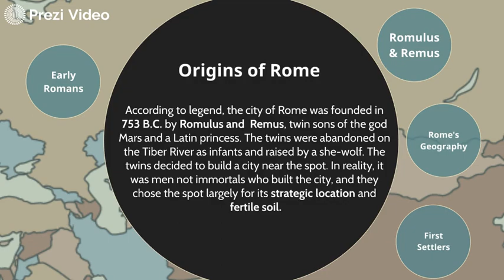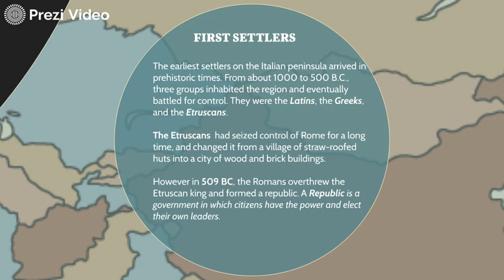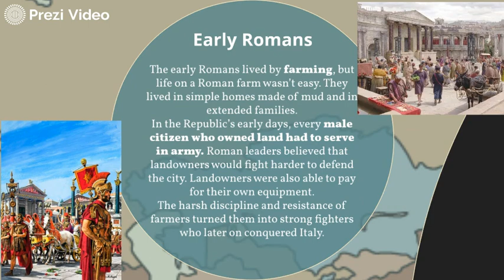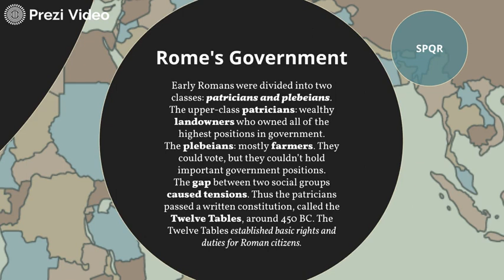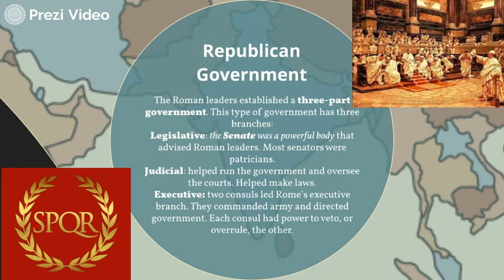LANDAU School - World History, Y5, Lesson 1 (Venera Mukhtarzade)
Ancient Roman Empire. Origins.